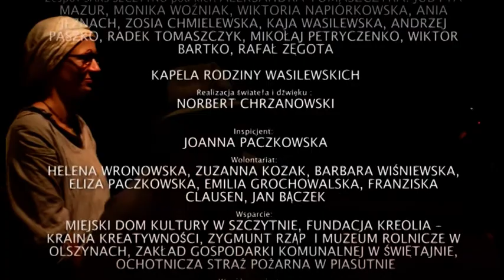Z SAMEGO NIEBA IDE K' WAM - spektakl Teatru Chochół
Scenariusz: Robert Wasilewski
Reżyseria: Romuald Wicza-Pokojski

Spektakl powstał w ramach projektu p.n.: „I wtedy urwał się mazurski anioł… Lekcja dokończona po przerwie”.  Jest efektem ogólnodostępnych warsztatów z kilku dziedzin związanych z teatrem oraz pracy w trakcie prób teatralnych. Przygotowania trwały ponad trzy miesiące. Wzięło w nich udział ok. 60 osób - aktorów, muzyków, plastyków - profesjonalistów i pasjonatów teatru - mieszkańców mazurskich miejscowości. Premiera miała miejsce w sierpniu 2016 r. w malowniczo położonej stodole "Chochół" k/ Świętajna na Mazurach. Przedstawienie zainaugurowało działania Teatru Chochół w tym miejscu, a wraz z mecenatem i pomocą Nadleśnictwa Spychowo dało początek nowemu obiektowi kulturalnemu na mapie Mazur: "Artystycznej Stodole Chochół".